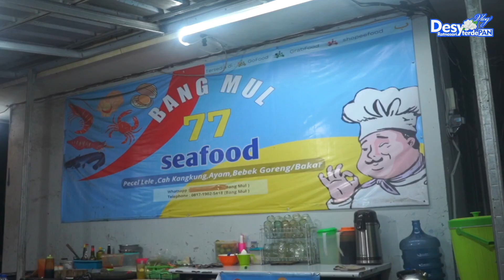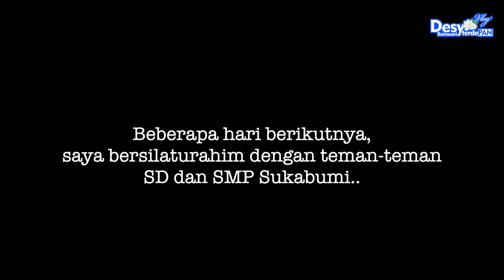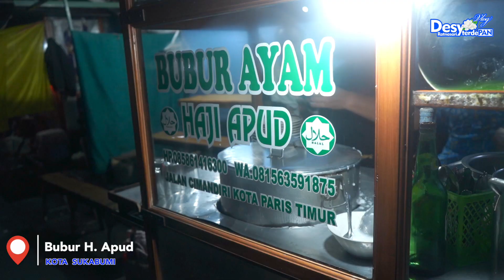Kulineran Malam di Sukabumi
Kulineran malam di Sukabumi Bersama keluarga dan sahabat-sahabat SD & SMP. Alhamdulillah Allah berikan kita semua Kesehatan 😇

Saksikan kegiatan saya setiap hari senin dan kamis 💙

Terimakasih!